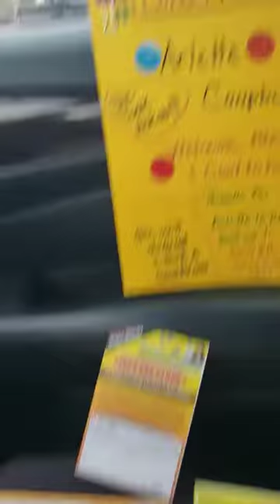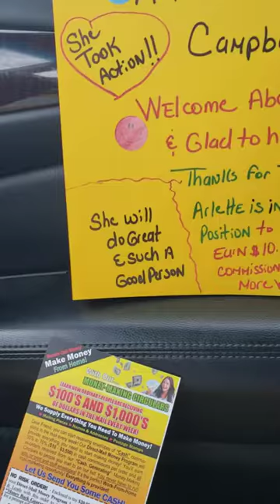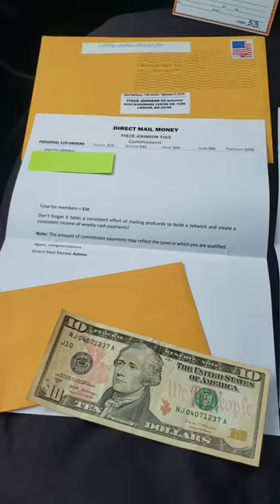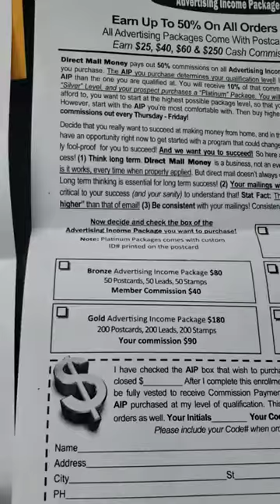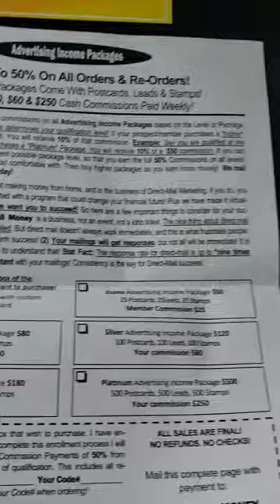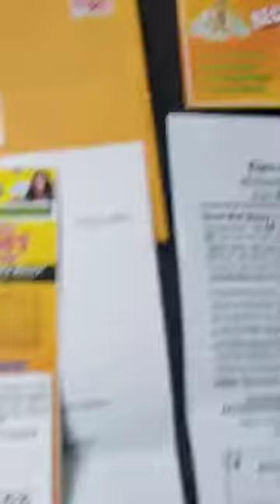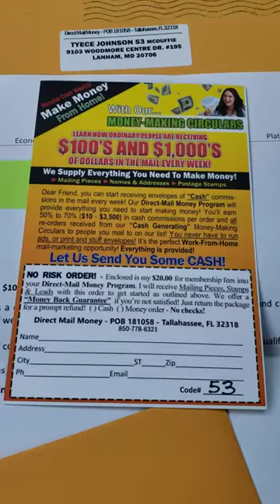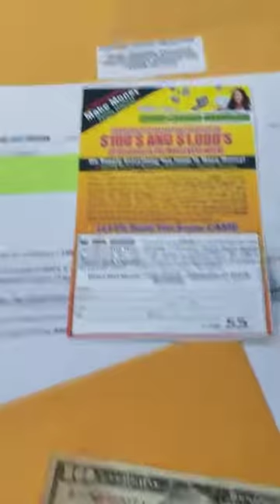Direct Mail Money Proof of Payment🤑This is Working Millionaire